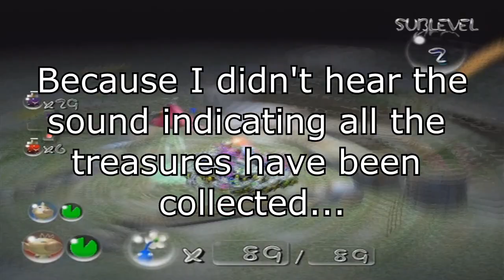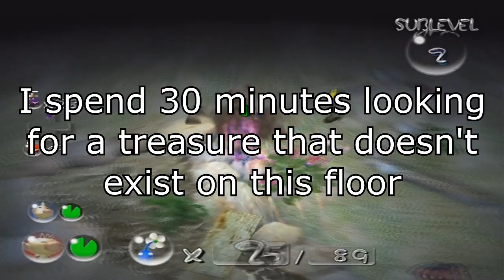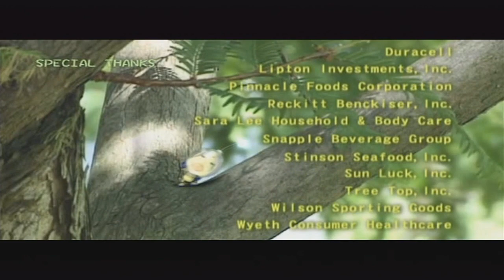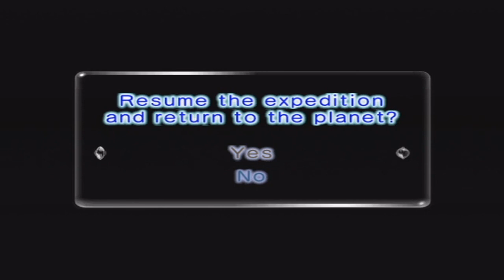Pikmin 2: Lands of Torture [Hack] Part 6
This is a rom hack created by QuoteBalrog, the game page can be found

This is played on version 1.9

Things I accomplish in this video:
Get last above-ground treasure in Awakening Wood
Complete Hole of Demons
Complete most of Snagret Hole